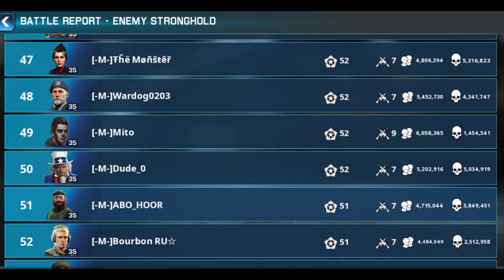FW | KN1 Kings Of North VS -M- Angry Midgets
KN1 IS COMING !!!

Big FW agains't W121 -M- Angry Midgets.

Great Team work For KN1 and W144 alliance, Pround of all of you !

Exclusif Bonus : Megatron "Best" Battle report from the "Legend" 😂👌